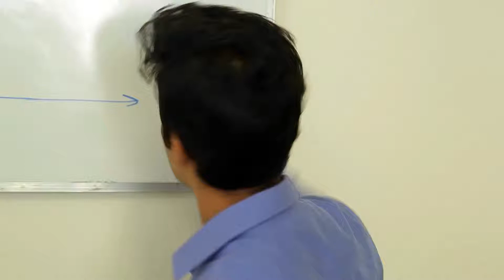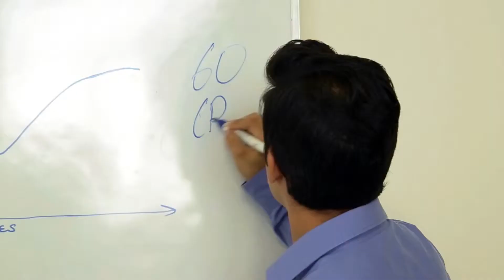Lifterzz Video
This video is a simple 2D Animation video made with the pre defined 2D characters and backgrounds. The turn around time for a video like this is 7 working days.